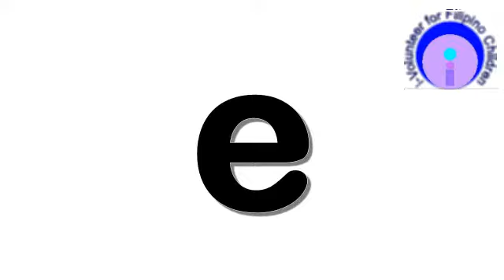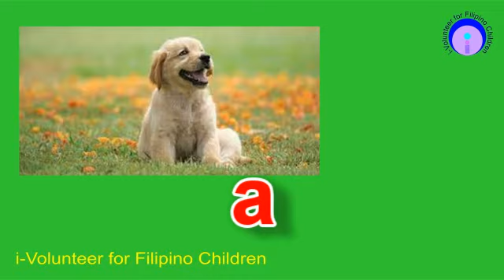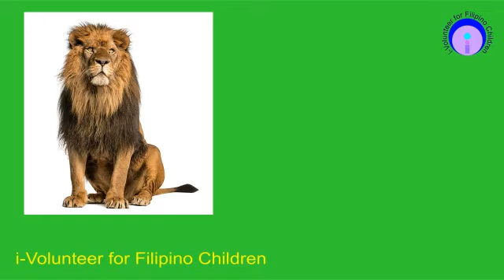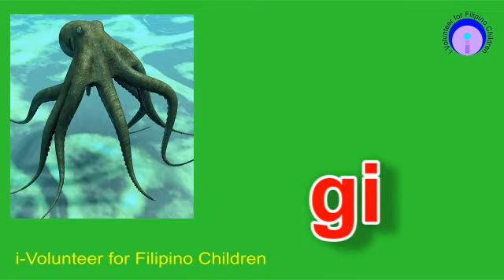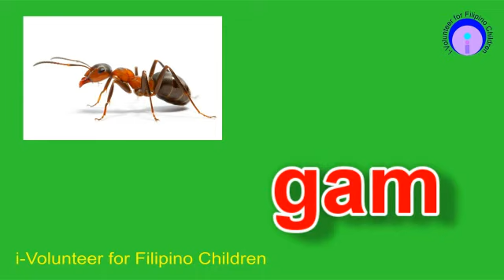fil 2021 100 09 bagay bagay 09